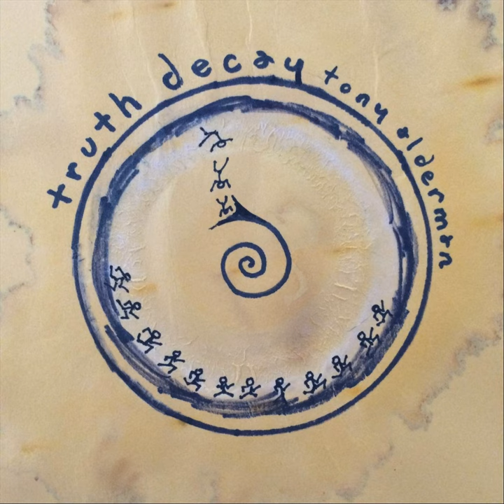Fellowship of Christian Athletes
Fellowship of Christian Athletes · Tony Alderman

Truth Decay